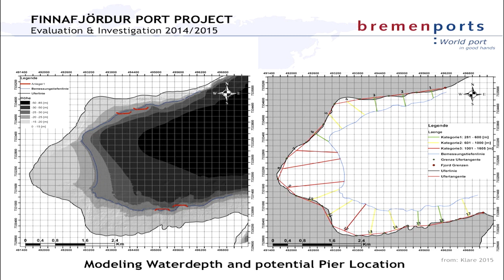New Ports for Arctic Shipping: the Case of Finnafjörður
A lot of environmental measurements and evaluations went into investigating whether Finnafjörður in Iceland was suitable for developing a greenfield deepwater port. Managing Director of Bremenports, Robert Howe described the process at ArcticCircleAssembly.